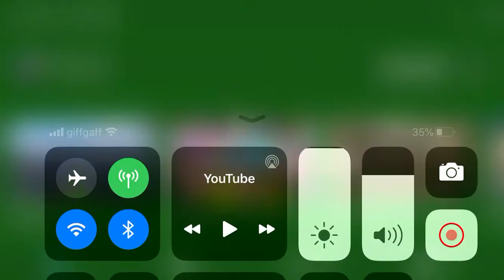My new intro